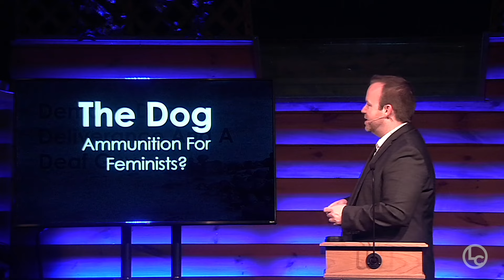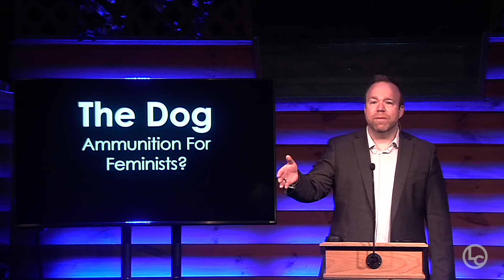Demons, Dogs, Deliverance, And A Deaf Guy - Part 3